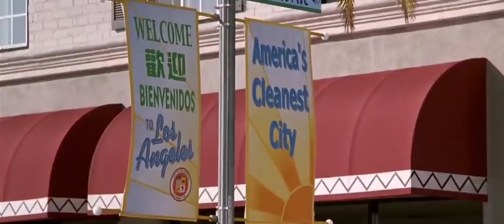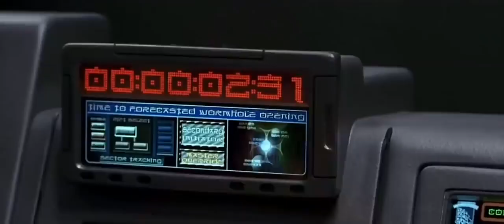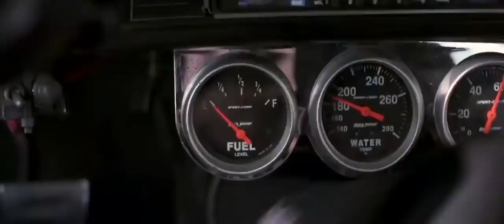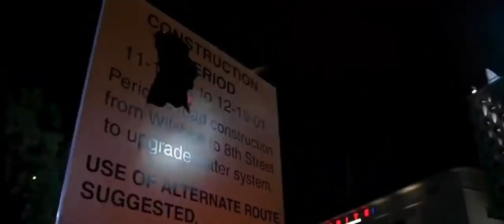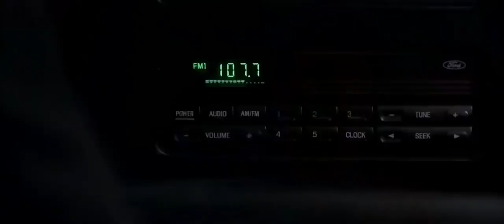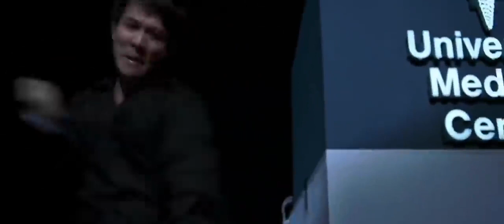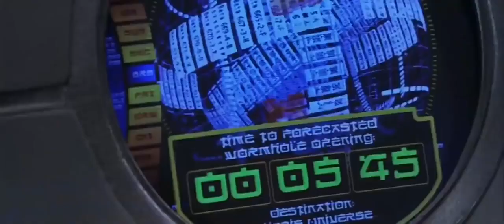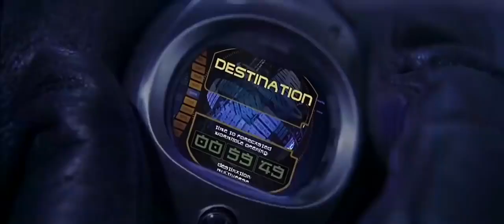FILM KUNGFU JETLI BEST MOVIE FULL HD 2020